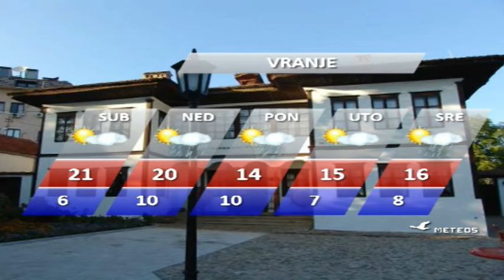DNEVNIK 14 10 2016